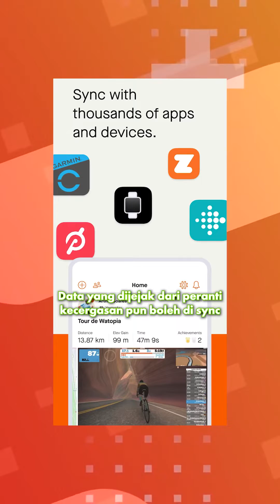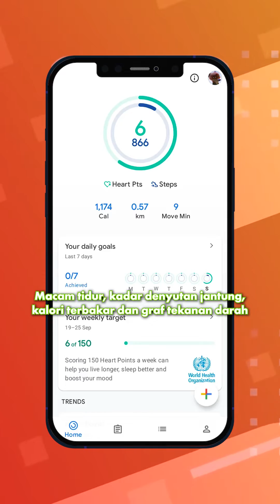Jam pintar & fitness band murah yang boleh guna Strava & Google Fit